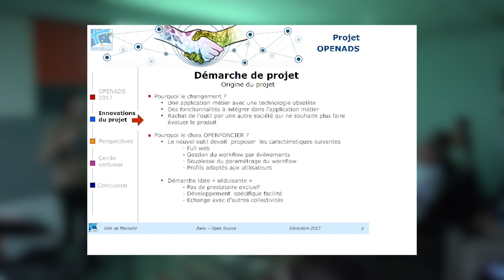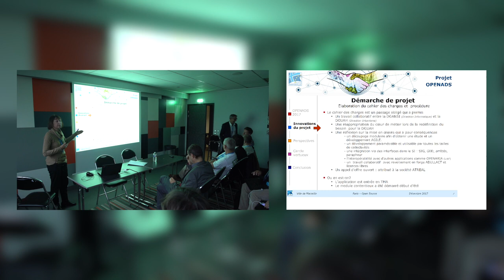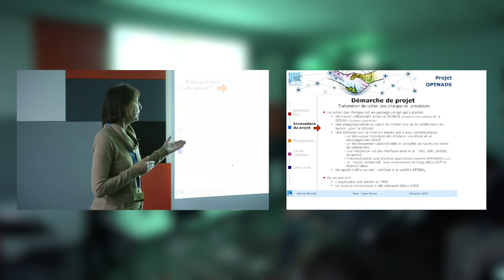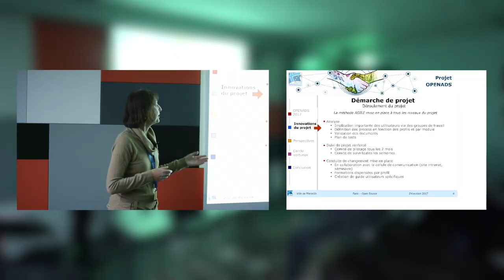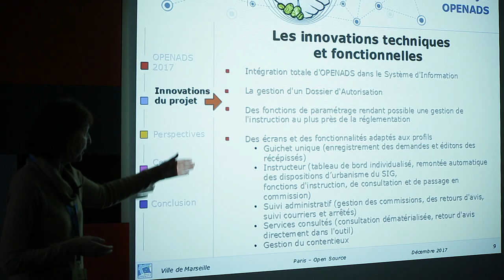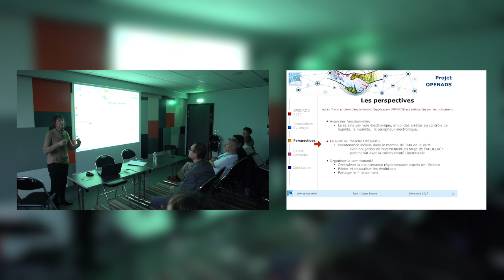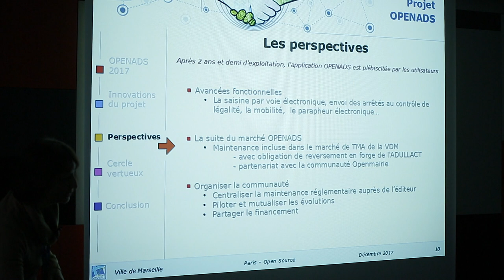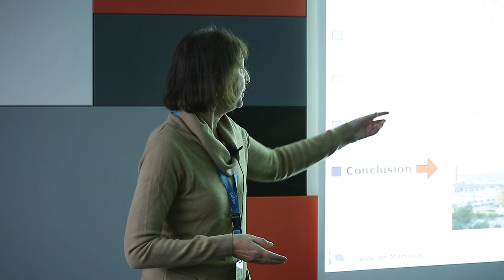POSS 2017 | Logiciel openADS Marseille ADULLACT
Track « Logiciels libres métiers pour les collectivités », présentation du projet OpenADS. Enregistré le 7 décembre 2017 aux Docks de Paris, à l'occasion de Paris Open Source Summit

Intervenante : Martine CHARABOUSKA (Ville de Marseille)